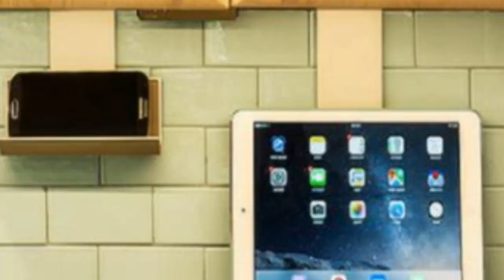75 Mid-century Modern Cork Floor Kitchen Design Ideas You'll Love ➤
Browse photos of mid-century modern kitchen designs. Discover inspiration for your mid-century modern kitchen remodel or upgrade with ideas for storage, organization, layout and decor.

0:00:00 - Intro
0:00:12 - Mid-century Modern Cork Floor Kitchen Design Ideas You'll Love: Inspirations 1 to 25
0:03:03 - Mid-century Modern Cork Floor Kitchen Design Ideas You'll Love: Inspirations 26 to 50
0:06:07 - Mid-century Modern Cork Floor Kitchen Design Ideas You'll Love: Inspirations 51 to 75

👋 Well Hello!